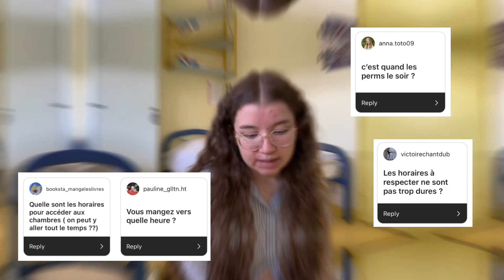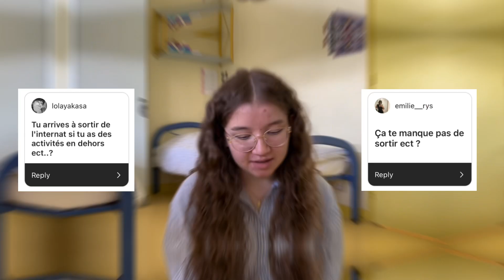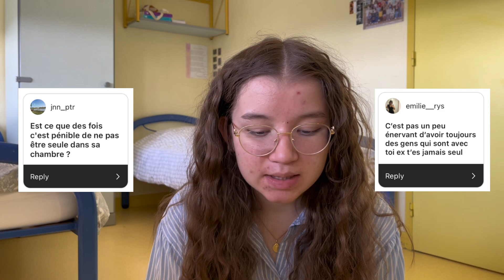je réponds à vos QUESTIONS sur L’INTERNAT + mon expérience ⭐️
hello!!
si vous avez d'autres questions sur l'internat, n'hésitez pas à me les poser en commentaires ou en dm insta @elsacaarla !!
à bientôt!!

🧸chapitres :
00:00 intro
01:30 la vie à l'internat
08:50 la vie en communauté haha
11:29 la fin de l'internat
11:52 outro

⭐️ tiktok : elsacaarla + elsawantstoparty
⭐️ vinted (je vends des livres!): elsa.brrs

🧸faq :
⭐️j’ai 16 ans et je suis en seconde(quand la vidéo est postée!)
⭐️je filme avec mon téléphone (iphone 13) et j’utilise cap cut sur mon ordinateur (quand la vidéo est postée!)

♫ aucun droit des musiques présentes dans cette vidéo ne m’appartient!

-el